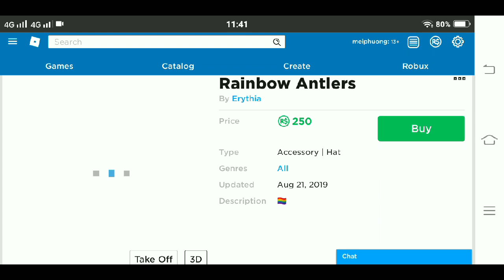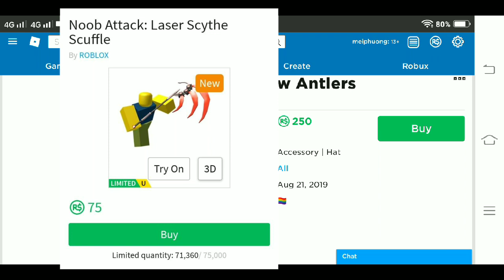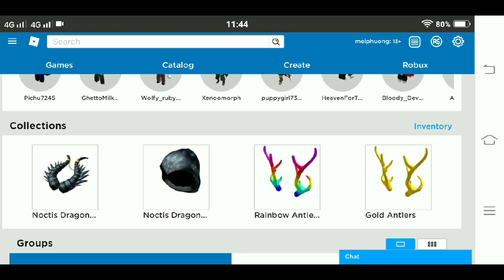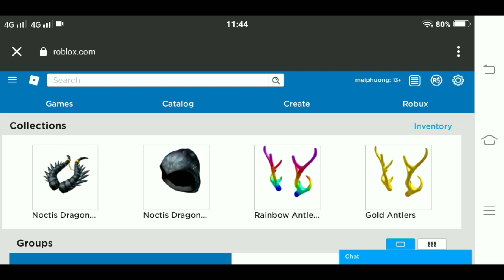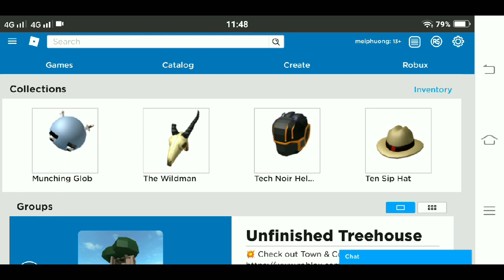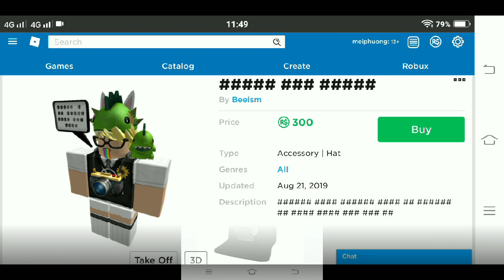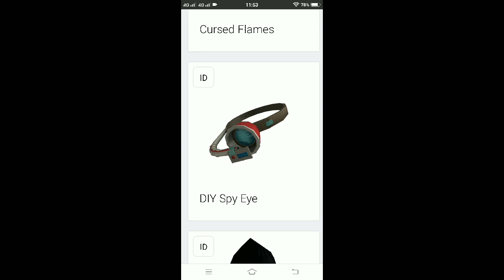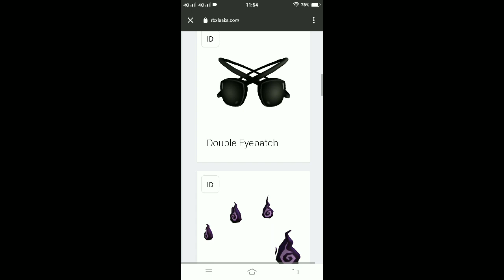ĐÂY LÀ LÍ DO “LIMITED U” SẼ BỊ ROBLOX KHAI TỬ ?? | MEI PHƯƠNG